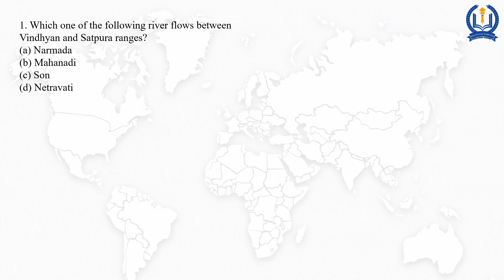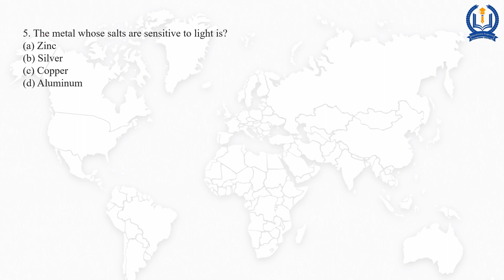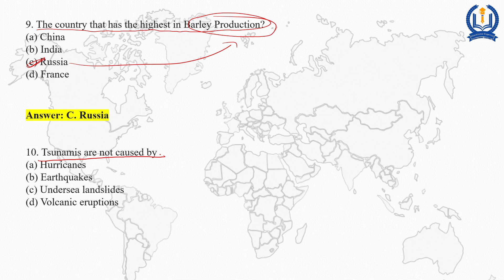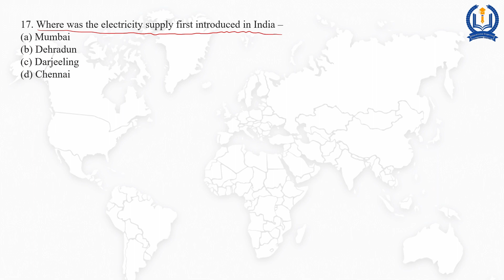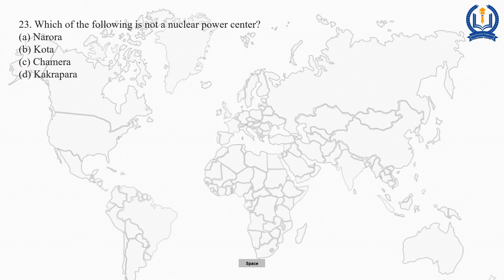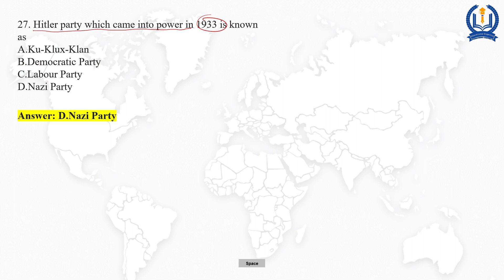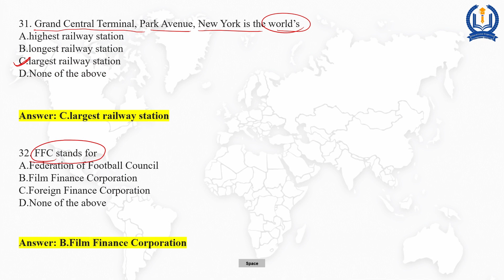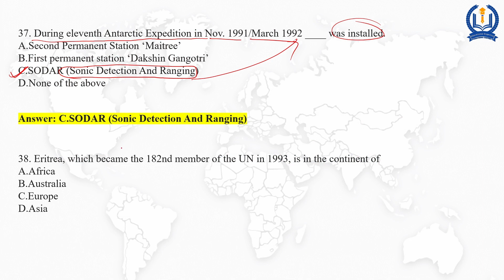Most Important Geoography GK MCQs Questions I World and Indian Geography